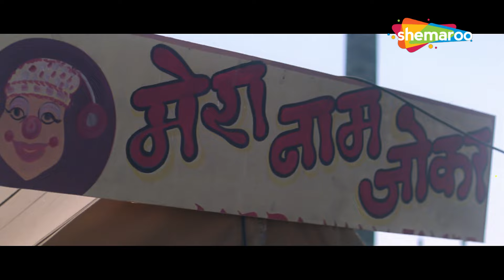राजू की हेरा फेरी | Akshay Kumar CIRCUS MIRROR Scene | Paresh Rawal, Suniel Shetty | (HD)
राजू, श्याम और बाबूराव का जीवन पूरी तरह से बदल जाता है जब उन्हें एक धोखेबाज ने धोखा दिया। अब, उन्हें एक खूंखार गैंगस्टर से लिया गया कर्ज चुकाने का दूसरा रास्ता खोजना होगा।

Movie Name - Phir Hera Pheri (2006) (HD)
Star Cast - Akshay Kumar, Suniel Shetty, Paresh Rawal, Rimi Sen, Bipasha Basu, Johnny Lever

Bollywood Comedy
Follow us on: